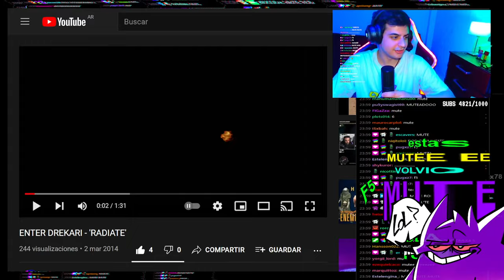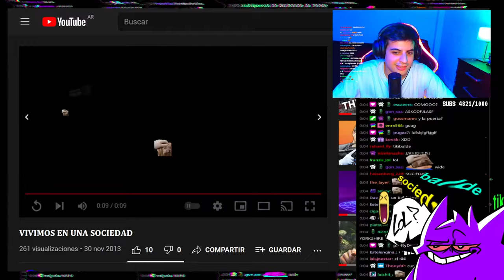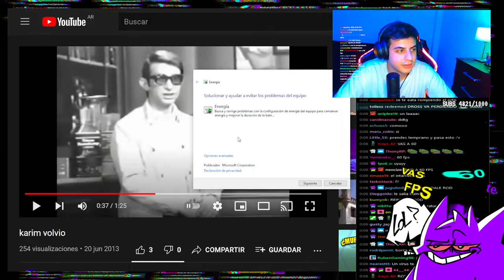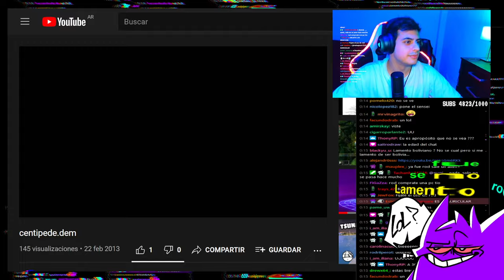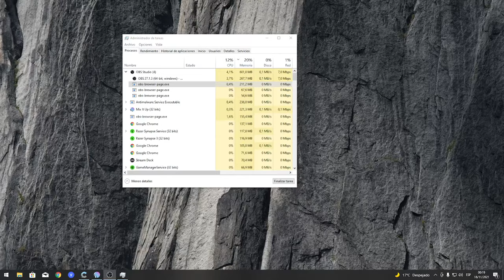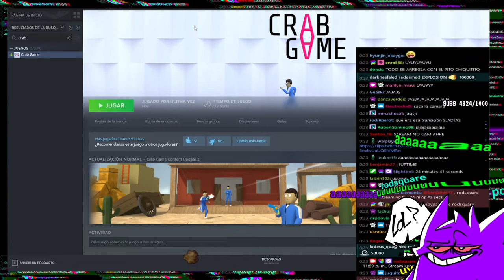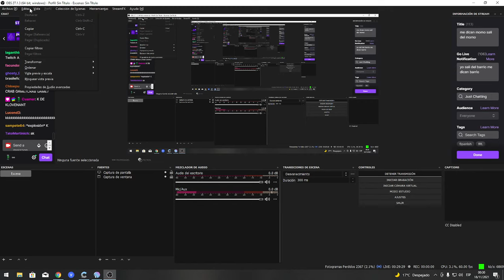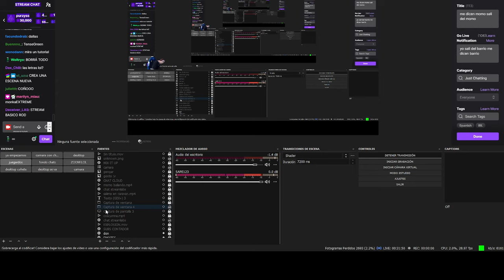Rodsquare reacciona a sus videos viejos 2/2 (se lolea el stream)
17/11/21 6/

vod: